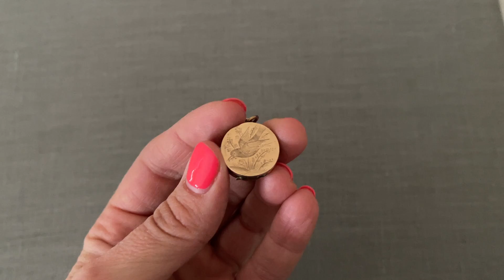VICTORIAN SPARROW ANTIQUE LOCKET